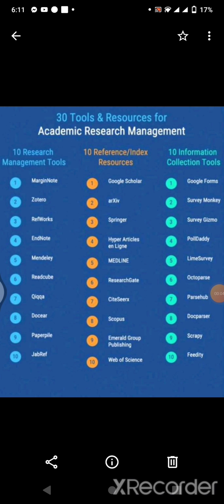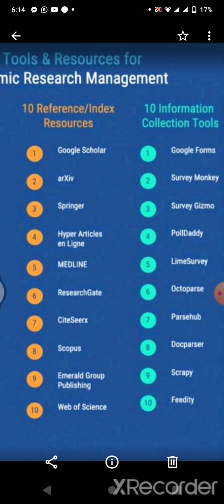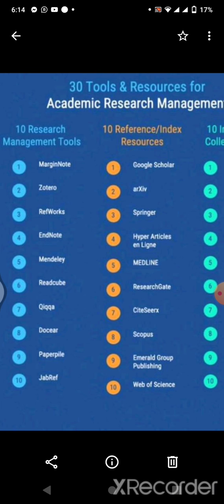Academic Research Management Tools || Useful Websites for researchers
In this video I have explored top research tools, data collection tools. This is is very helpful and information videos for the librarians who are serving research libraries